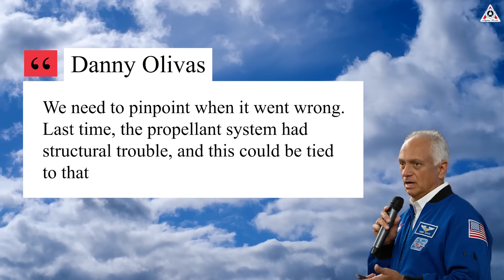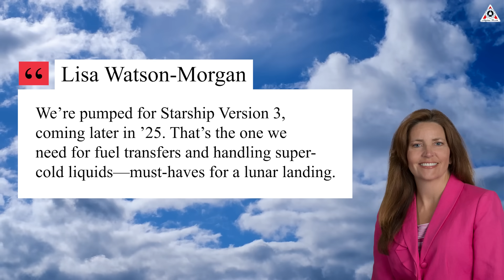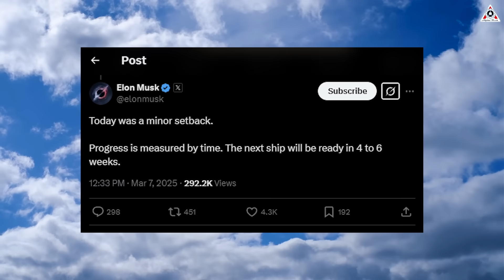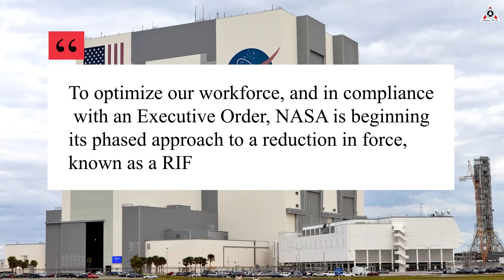NASA Drops Bombshell about SpaceX Flight 8 Ship Lost & Exploded Shocked Industry...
“This is not operational, the Starship is not operational yet. Falcon 9 is, which is why we feel safe launching astronauts and cargo to the ISS. But Starship is still evolving, and yeah, it’s going to take some time.”
Yeah! Space is always hard.
SpaceX's latest Starship flight exploded nine minutes after its launch.
This isn’t just a big loss for the company, it’s sending shockwaves through SpaceX’s partners, especially NASA.
So, what NASA just declared about SpaceX's second consecutive Starship explosion?
And more importantly, is this a setback for the Artemis program?
Let’s dive into today’s episode of Alpha Tech!
SpaceX’s Starship Flight 8 faced an unexpected setback when a fuel leak in one of the engines triggered a massive explosion at an altitude of 145 km, lighting up the skies over Turks and Caicos and the Bahamas. It wasn’t the outcome SpaceX had hoped for, but there was still a victory to be found.
The Super Heavy booster successfully executed a soft landing at the launch tower, marking a solid step forward in SpaceX’s mission to develop a fully reusable rocket system.
Just like in previous launches, NASA monitored the flight from start to finish. After the incident, Danny Olivas, a veteran astronaut, promptly spoke with reporters to analyze what had happened.
(0:44-0:55)He stated that : “what we noticed was that by the time we were starting to lose attitude control, only two of the engines were firing, two of the larger engines. And so, with two engines, it's just really tough to maintain attitude control.”
As a seasoned and highly experienced engineer, he quickly and accurately assessed what had just happened with Starship’s engine. The engineer also noted that this incident closely resembled what happened with Ship 33 during Flight 7, stating, “We need to pinpoint when it went wrong. Last time, the propellant system had structural trouble, and this could be tied to that.”
Not only that, but Danny also astutely pointed out the upgrades on Ship 34, saying (1:07 - 1:19), "This was an important mission to be able to test out some of the heat shields. They had some modifications on Starship to try to help feather some of that heating and hopefully not have issues." He further explained (1:39 - 1:49), "Half of Starship is covered with a heat shield, and they were trying out different types. They tested a metallic heat shield and one that was water-cooled."